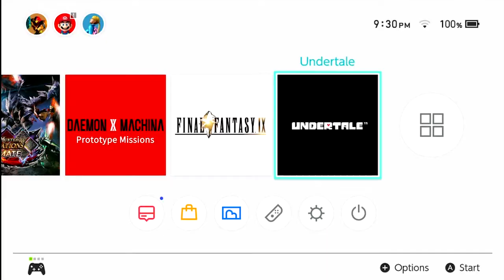Undertale - 1 | How Bout That Noise Surpression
The audio sound like crap because I was unaware noise suppression was a thing. It gets fixed eventually.